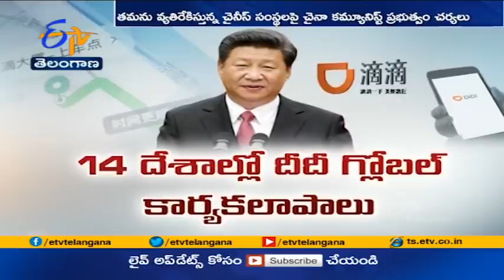China Orders Ride-Hailing Firm Didi’s App | Removed From App Stores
తమకు వ్యతిరేకంగా పనిచేస్తున్నారనే కారణంతో పేరొందిన సొంత సంస్థలపై చర్యలు తీసుకునేందుకు సైతం చైనా కమ్యూనిస్ట్ ప్రభుత్వం వెనుకాడటం లేదు. ఇప్పటికే అలీబాబా, టెన్సెంట్ సంస్థలపై చర్యలు తీసుకున్న డ్రాగన్... వినియోగదారుల వ్యక్తిగతసమాచారాన్ని అక్రమంగా సేకరిస్తున్నారనే ఆరోపణలపై.. దీదీ గ్లోబల్ పై కొరడా ఝలిపిస్తోంది న్యూయార్క్ స్టాక్ మార్కెట్లో. దీదీ గ్లోబల్ షేర్ల ట్రేడింగ్ మొదలైన కొద్దిరోజుల్లోనే డ్రాగన్ సదరు సంస్థపై ఆంక్షలు విధిస్తుండటం ప్రాధాన్యం సంతరించుకుంది.